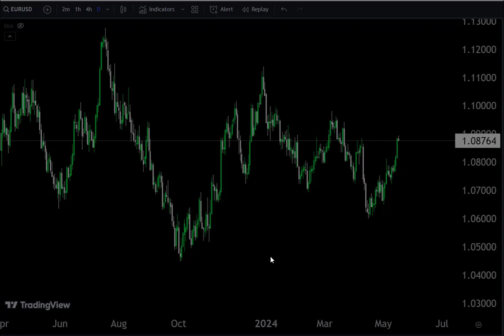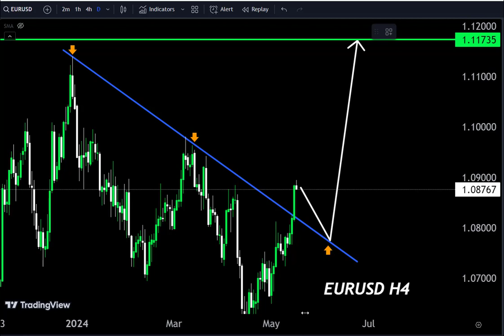EURUSD DAILY FORECAST SELL OR BUY UPDATE|| 14 MAY 2024||EURUSD Live Signals#gold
Hello Traders
EURUSD Analysis today | Technical and Order Flow